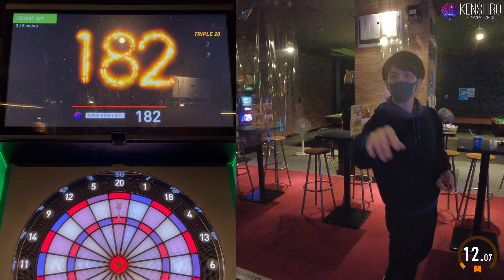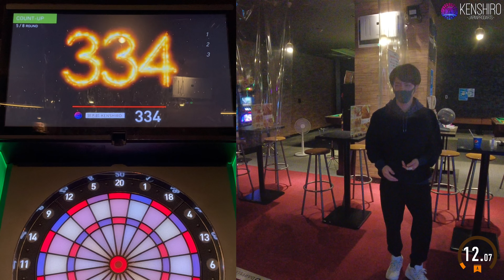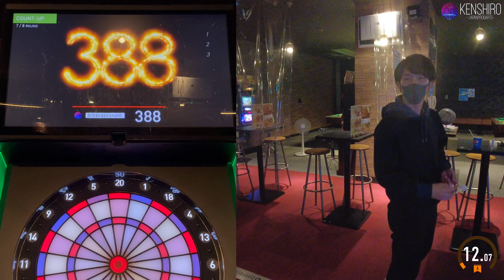【1000points Challenge "T20"】KENSHIRO-JAPANPRODARTS- #87